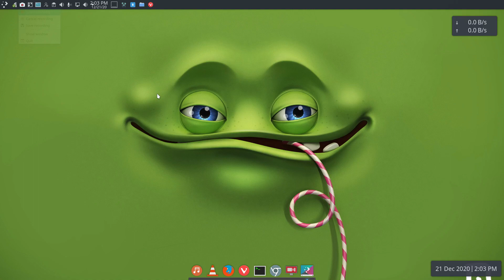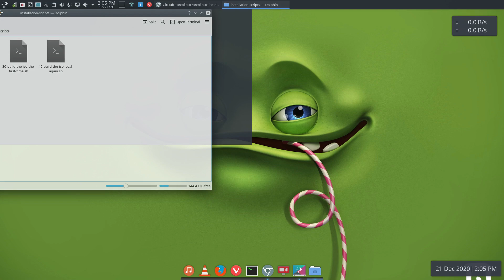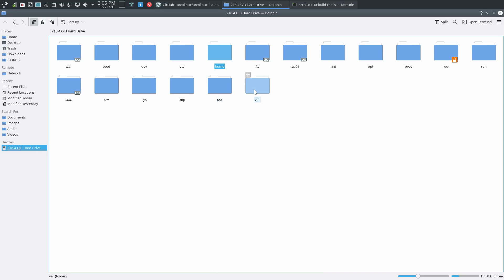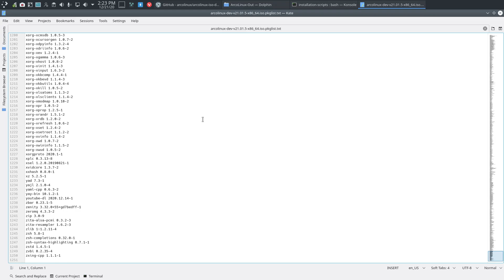ArcoLinux : 1782 Can you build an ArcoLinux iso on Arch Linux - ofcourse